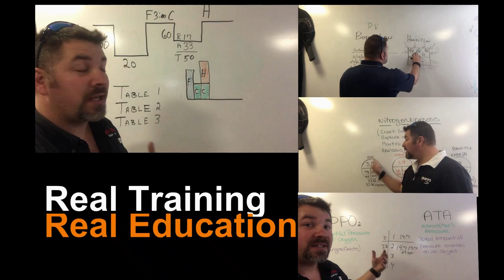OpenWater Vs Cavern Vs Caves: What Is The Difference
Understanding the difference between a Cave and a Cavern can get confusing for the a new diver.  Well in this video, Instructor Trainer Bryan Stafford explains to us the differences between an Open Water site with a Swim Thru, a Cavern, and a Cave environment.  When in doubt, back out.